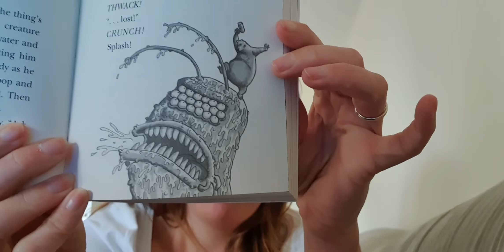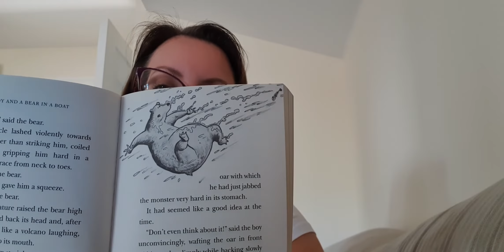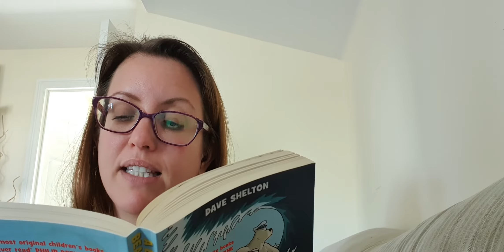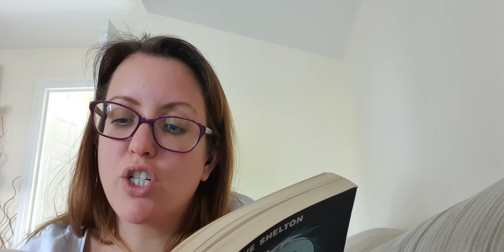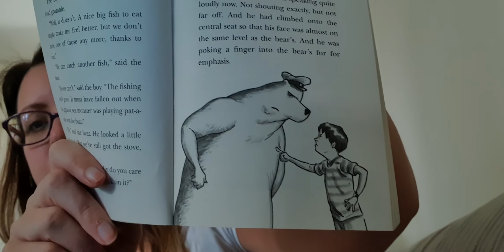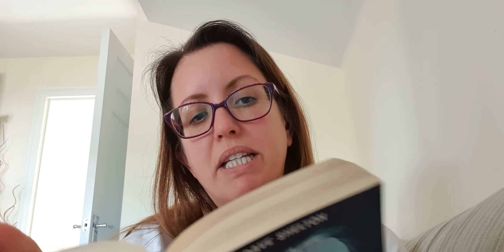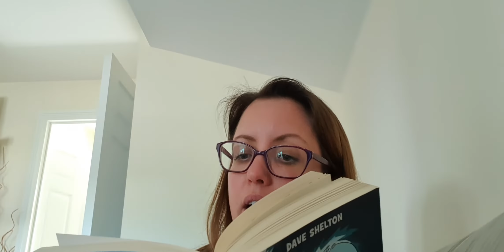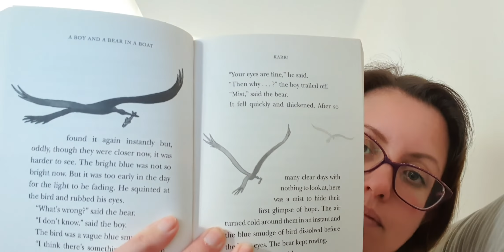A BOY AND A BEAR IN A BOAT- CH17, 18 & 19